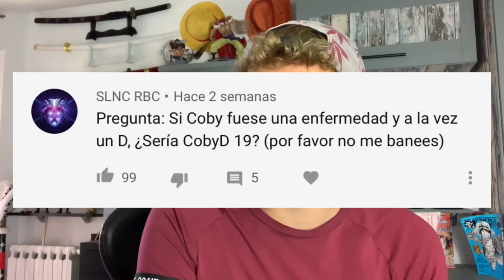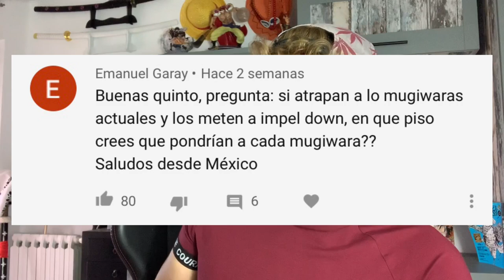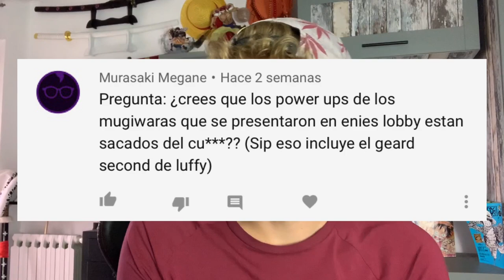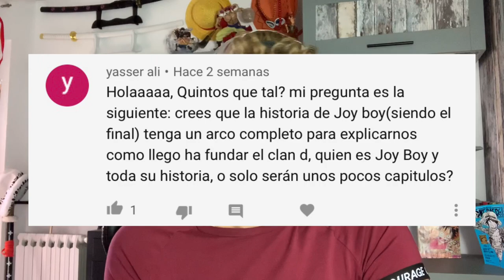¿LOS POWER UPS DE LOS MUGIWARA SON INJUSTIFICADOS? - One Piece PyR